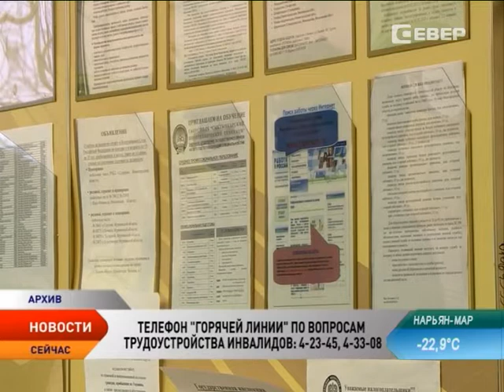В Ненецком округе проходит декада инвалидов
3 декабря во всем мире отмечается День инвалидов. По статистике, на планете проживает около 1 миллиарда людей, имеющих ограничения по здоровью. Все они сталкиваются с физическими, социально-экономическими и психологическими трудностями. Специальный день в году еще раз напоминает нам о том, что эти люди нуждаются в особом внимании.
С 1 по 10 декабря в Ненецком округе проходит декада инвалидов. Центр занятости населения в эти дни проводит «горячую линию» по вопросам трудоустройства. По будням с 8:30 до 17:30 специалисты центра отвечают на все интересующие вопросы по телефонам: 4-23-45 и 4-33-08.
Также в центре пройдут круглые столы, ярмарки вакансий и дни консультаций. Сотрудники отдела ГИБДД по Ненецкому округу присоединились к акции. Автолюбителям вручили специальные памятки об особых участниках дорожного движения.
— Есть категория участников дорожного движения с ограниченными возможностями. Это как водители, так и пешеходы. Есть водители, которые управляют транспортным средством, специально приспособленным автомобилем. И действия его и реакция немного не такие, как у обычных людей, — говорит инспектор отдела ГИБДД по Ненецкому округу Сергей Баранович.